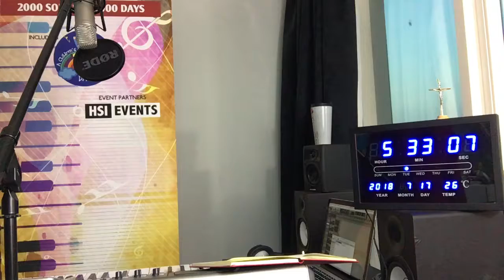Day #466: My Baby's Gone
The 466th song on the 1000 Songs In 1000 Days challenge (July 17, 2018)

MY BABY’S GONE

My baby’s gone
Leaving me forlorn
She took a piece of me when she left home
My heart is torn
She took all from her gear to her comb

She’ll be back with her haversack
At the first break that she can take
And back again, it will ease my pain
Something tells me her home will be
Another, far from me

My baby’s gone
And I am withdrawn
Can’t stop this ache, I miss her so
Playing on the lawn
The memory keeps playing I can’t let go